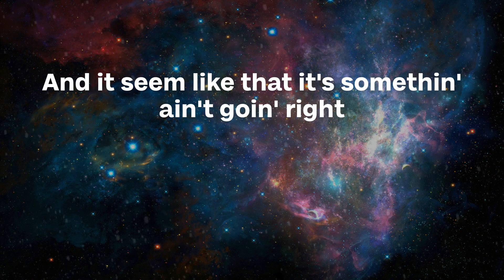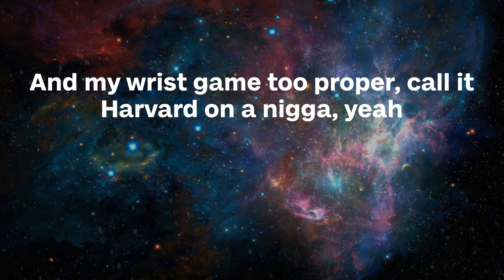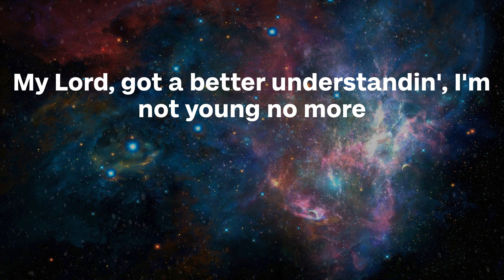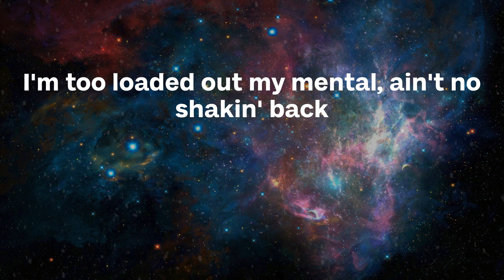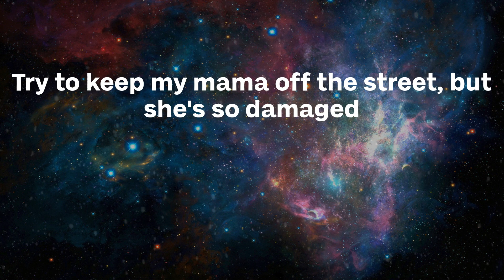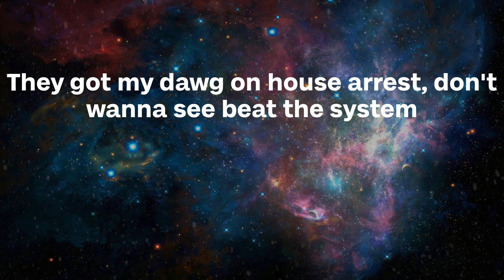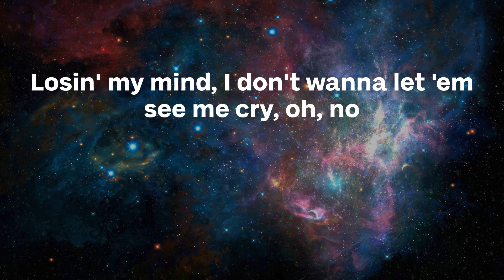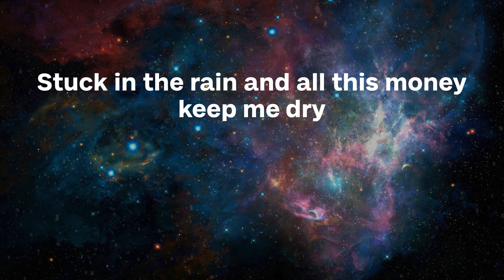Quando Rondo - Keep Me Dry (Lyrics)